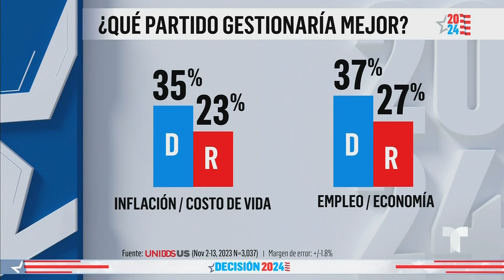Encuesta revela principales preocupaciones de los latinos | Noticias Telemundo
Video oficial de Noticias Telemundo. El estudio mostró que para el 54% de los latinos es más preocupante el creciente costo de vida que el crimen y la inmigración. También se encontró que solo el 47 % de los votantes aprueba el trabajo de Joe Biden.